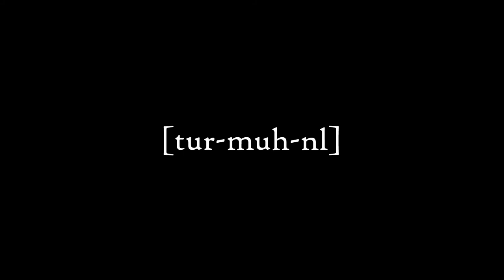I Spy Terminal 1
Terminal 1, the I Spy song that didn't make it to any album. A highlight in the live performances, due to its mysterious undertoe.